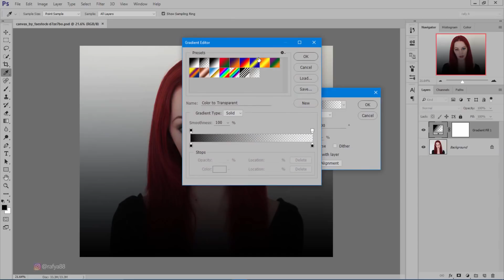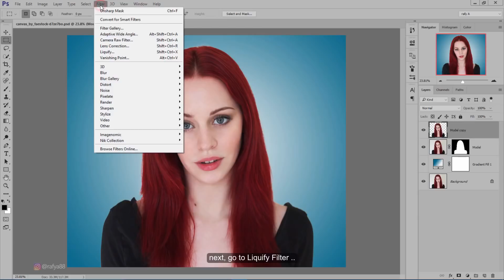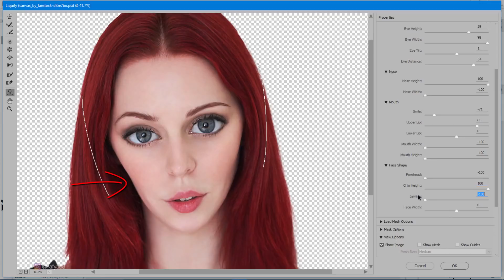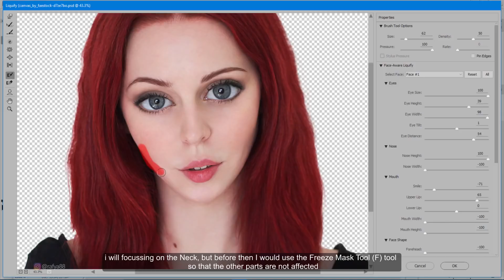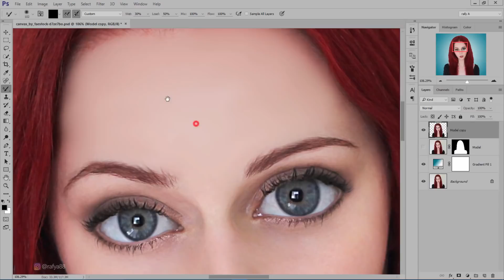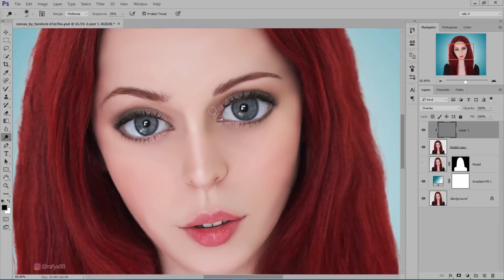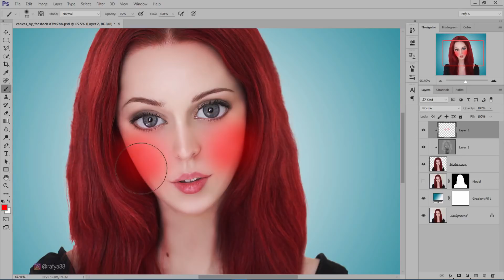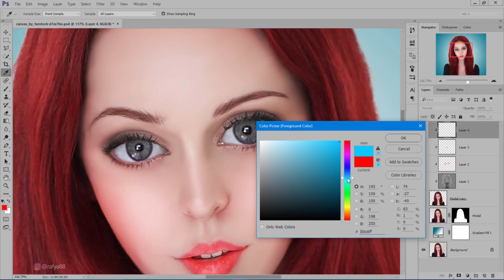Barbie Face Doll Effect Photoshop cc 2015.5 Tutorial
Using the Face-Aware Liquify in Photoshop CC 2015.5 new. you will see the adjustments work - eyes, nose, mouth, and facial structure all can be manipulated easily. I hope you enjoying this video.